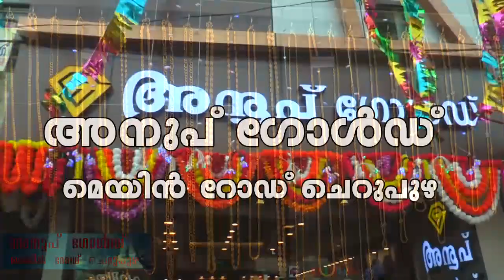എസ്.എസ്.എൽ.സി +2 ഉന്നത വിജയികളെ തട്ടുമ്മലിൽ അനുമോദിച്ചു.